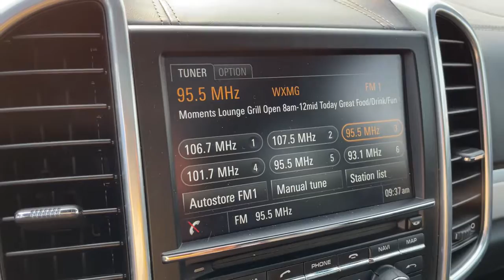2015 Porsche Cayenne Worthington, Columbus, Westerville, Powell, Delaware PXAA80673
Carrara White Metallic Used 2015 Porsche Cayenne available in Worthington, Ohio at Mark Wahlberg Chevrolet of Worthington. Servicing the Westerville, Powell, Delaware area.

700 E. Dublin-Granville Road

Clean CARFAX.Leather 14 Speakers 18-Way Adaptive Sport Seats w/Memory Package 2.92 Axle Ratio 4-Wheel Disc Brakes 8.5J x 19 Cayenne Turbo Wheels ABS brakes Adaptive suspension Air Conditioning Alloy wheels AM/FM radio: SiriusXM Auto tilt-away steering wheel Auto-dimming door mirrors Auto-dimming Rear-View mirror Auto-leveling suspension Automatic temperature control BOSE Surround Sound System Brake assist Bumpers: body-color CD player Compass Delay-off headlights Driver door bin Driver vanity mirror Dual front impact airbags Dual front side impact airbags DVD-Audio Electronic Stability Control Four wheel independent suspension Front anti-roll bar Front Bucket Seats Front Center Armrest Front dual zone A/C Front fog lights Front reading lights Fully automatic headlights Garage door transmitter: HomeLink Headlight cleaning Heated door mirrors Heated front seats Heated rear seats Heated steering wheel HVAC memory Illuminated entry Knee airbag Leather Shift Knob Low tire pressure warning Memory seat MP3 decoder Navigation System Occupant sensing airbag Outside temperature display Overhead airbag Overhead console Panic alarm Passenger door bin Passenger vanity mirror Power door mirrors Power driver seat Power Liftgate Power passenger seat Power steering Power windows Radio data system Radio: AM/FM/CD/DVD w/PCM & Navigation Rain sensing wipers Rear anti-roll bar Rear fog lights Rear reading lights Rear seat center armrest Rear side impact airbag Rear window defroster Rear window wiper Remote keyless entry Security system SiriusXM Satellite Radio Receiver Smooth-Finish Leather Seat Trim Speed control Speed-sensing steering Split folding rear seat Spoiler Sport steering wheel Steering wheel memory Steering wheel mounted audio controls Sun Visors in Leather Tachometer Telescoping steering wheel Tilt steering wheel Traction control Trip computer Variably intermittent wipers.White 2015 Porsche Cayenne Turbo AWD 8-Speed Automatic with Tiptronic 4.8L V8 14/21 City/Highway MPG